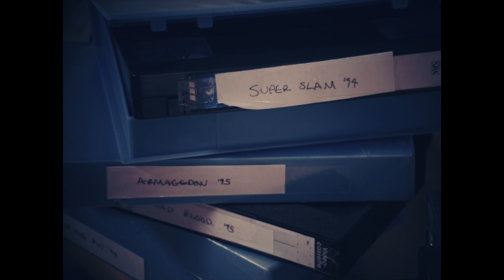Beauty Sleep - The Dark - Official Music Video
'The Dark', the first single from Beauty Sleep's debut album Be Kind!

Be Kind, the debut LP from Beauty Sleep is out now!

If your preferred streaming site is somewhere else, just search Beauty Sleep Be Kind - we should be on there!

Director - Will De Ritter
Producer - Maria Baulcombe
D.O.P. - Fracisco De Sousa Conti
Camera Assistant - Benjie Aguilera Brown
Gaffer - Ludvig Roos
Runner - Farah Zaki

Cast:
Aaron Kehoe
Lawton Charman
Adam Thompson

If you’re so inclined to support us as musicians and songwriters, here are a few ways you can do that:

Listen to our debut album Be Kind, if you like it, share it with a friend.

If our music brings you a bit of joy, consider sending us the price of a cup of coffee or a pint via our PayPal page, two things we can’t wait to have with friends again whenever this is all over!

All money goes into us writing, recording and releasing new songs. When we can again, it will also go into us touring with our band. Any support we would be very grateful for. Thank you!